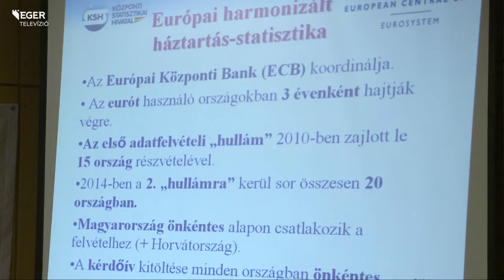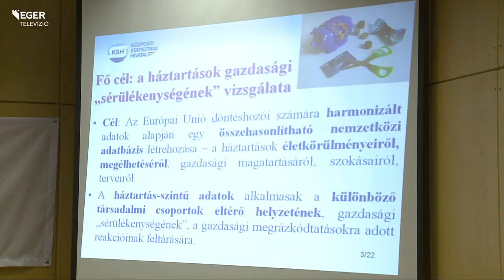Felmérés - 2014.10.09.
A következő hetekben összesen 160 egri háztartást keres meg a Központi Statisztikai Hivatal. Magyarország is részt vesz abban a nemzetközi kutatásban, ami az európai háztartások pénzügyi helyzetét vizsgálja. A településeket és a háztartások címeit véletlenszerűen választották ki. A felmérés anonim, neveket nem jegyeznek fel a kérdezőbiztosok.